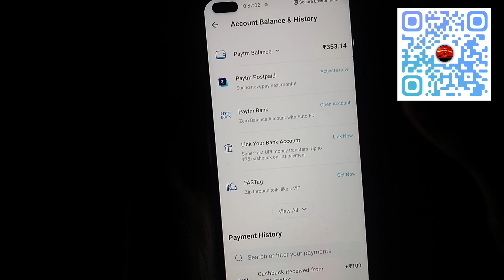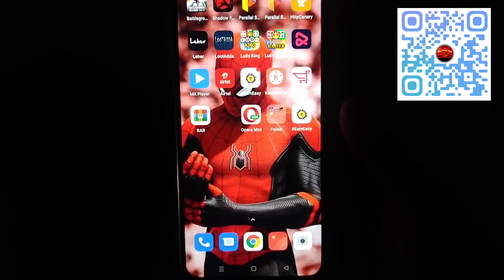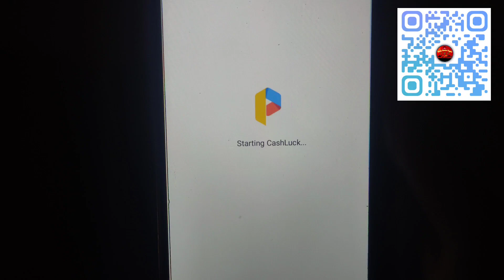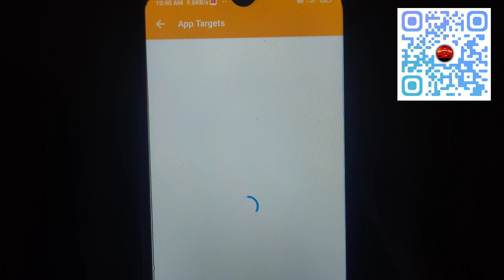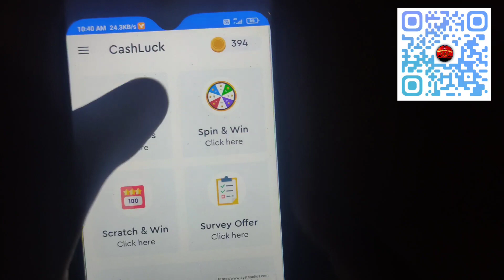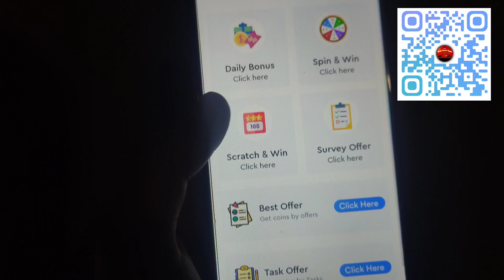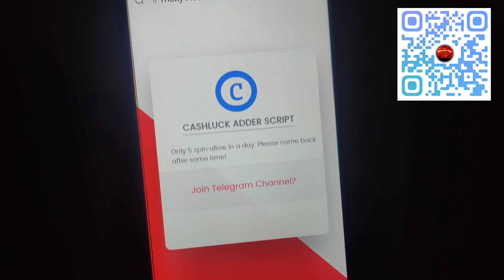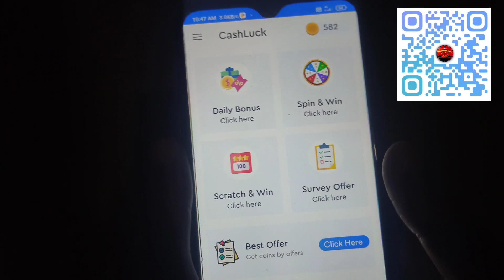CashLuck Unlimited Money Adder Script !! CashLuck Unlimited Refer Bypass Script !!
!! Tricky Hacker Paytm !!

CashLuck Script | Online New Earnings Apps | Daily ₹1000+₹1000 paytm cash income

CashLuck Script !! Unlimited Refer Bypass Script | Online New Earnings Apps | Daily ₹1000+₹1000 paytm cash income

Refer Code:-838137

Tricky Hacker Paytm.